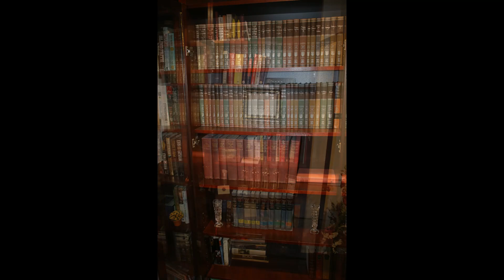Wonderful Annandale Estate Sale! (Jan 19-21)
Wonderful Annandale Estate Sale! (Jan 19-21) Home of long-time residents filled with like new contemporary and high quality furnishing, GREAT indoor/outdoor patio furniture, collectibles, decorator accessories, and more! Join us for this great January 2024 sale!

Four Sales Ltd, based in Alexandria VA, is an award-winning company and the Mid-Atlantic area's largest professional estate sales company presenting weekly estate sales and live auctions in MD, DC, and Virginia since 1972. Our team of highly trained professionals approaches every estate sale project with energy, integrity, and intelligence. Four Sales has been ranked as one of top five estate sale companies in the US, is a multi-year honoree on the Inc5000 list of fastest growing privately held companies, recognized annually as an Angie's List Super Service Award recipient, and a founding member of the National Estate Sales Association.

Four Sales also provides personal property appraisal services for fair market, estate, insurance, and donation purposes.

Download our mobile app in the Apple Store or the Google Play Store.